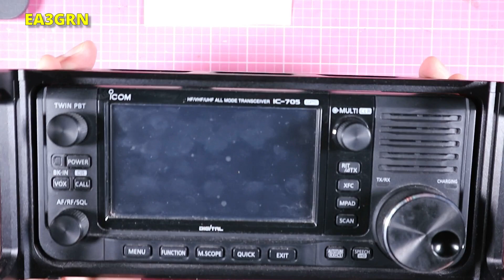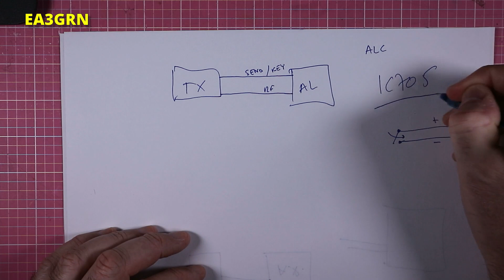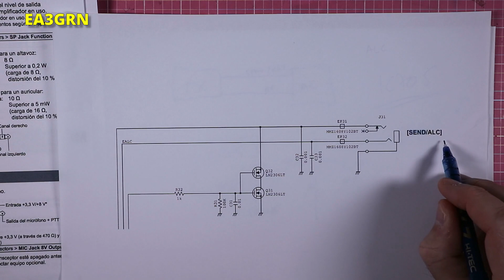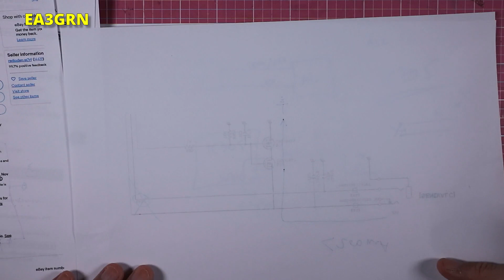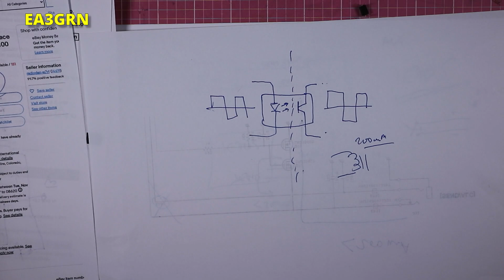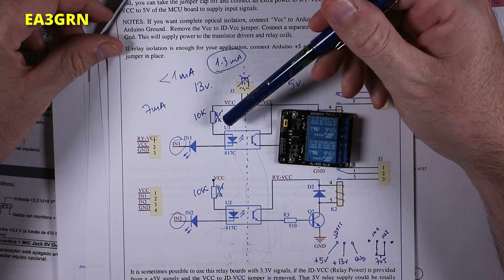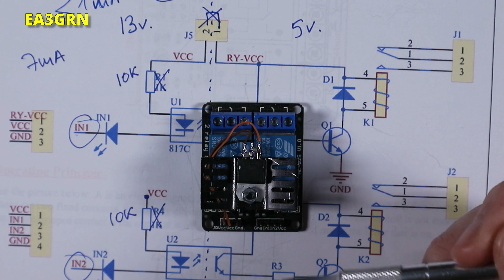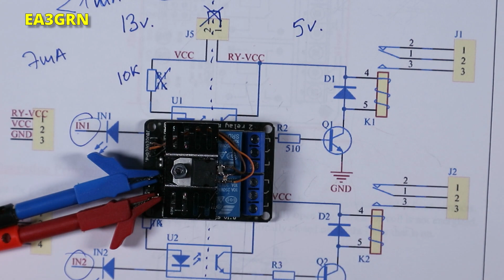118 - INTERFAZ IC705 - AMPLIFICADOR POTENCIA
Según dicen las malas lenguas, el Icom IC705 es sensible a conectar un amplificador de potencia y controlarlo mediante el conector SEND/ALC. Para prevenir problemas, os explico como usar un económico módulo de relé para accionar el amplificador de potencia.

00:00 - Presentación
00:54 - Intro canal
01:12 - Explicando el problema
06:39 - Solución comercial
08:53 - Mi idea
12:26 - Modificaciones placa relés
20:09 - Ensamblado y listo
20:51 - Prueba final

La música de la intro es un fragmento de Slighshot, de Steve Adams, en el dominio público.
La música de fondo es Indeep (c)2002 de Wagner García y Leonardo Segura, grabado en estudios Wagner Prat de Llobregat. Cedida para estos videos por su autor.